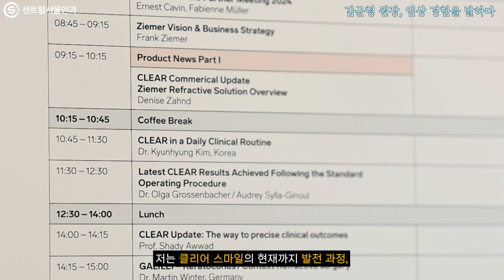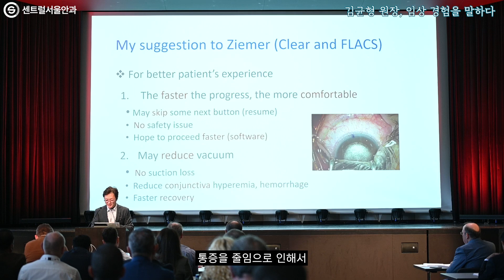스위스 짐머 社 초청, 클리어 파트너 미팅 퍼스트 레퍼런스 닥터 자문 l 센트럴서울안과 김균형 원장, 클리어 스마일의 임상 경험을 공유하다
지난 3월 11일, 스위스의 짐머(Ziemer)사에서 개최한 클리어 짐머 세미나가 스위스의 툰(thun)에서 개최됐는데요.

해당 세미나는 클리어 수술을 개발한 스위스의 올가 박사(Dr. Olrga)등의 글로벌 닥터들의 경험 공유 및 협력 방인을 논의하는 자리였습니다.

센트럴서울안과의 김균형 원장은 'Journey to perfection in my CLEAR experience' 이라는 주제로 발표를 진행했는데요.
특히 클리어를 국내 최초 도입하여 아시아인에게 맞는 노모그램 개발 과정과 임상 결과를 공유하여 참석자들의 큰 호응을 받았습니다.

또한 김균형 원장은 발표 후, 관계자들에게 클리어 수술에 대한 최신의 지견을 공유하기도 했습니다.